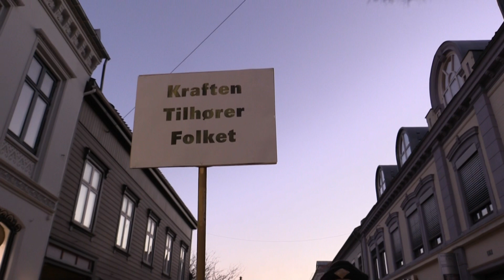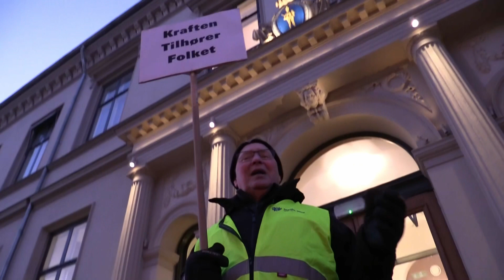Protesttog mot høye strømpriser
Markering i Halden januar 2022